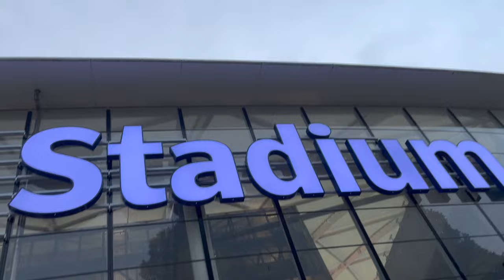Derby Disappointment! Sydney FC v Western Sydney Wanderers 2023/24 ROUND 5 MATCHDAY VLOG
G'Day and WELCOME BACK to SPORTSCOB! Today's the FIRST DERBY OF THE SEASON! After farewelling Stevie Corica since my last video and welcoming in NEW COACH Ufuk Talay, can my boys SYDNEY FC give him a FIRST Derby win?

A-League 2023/24 Season Round 5: Sydney FC v Western Sydney Wanderers - Saturday 25 November 2023

Make sure to LIKE, COMMENT & SUBSCRIBE if you enjoy our matchday experience vlogs because we have a plethora of vlogs that will be coming your way as we look to get back into SPORTS!